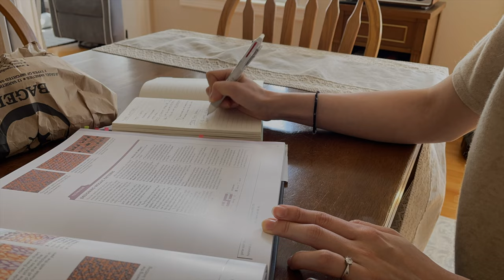08. 실과 도안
- 에어울
- 라쿤럭스